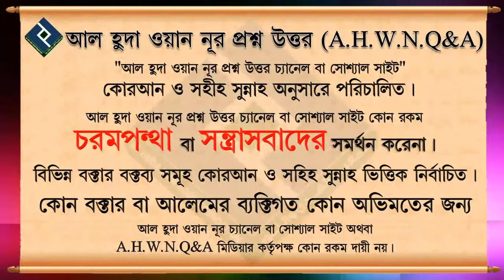ইবাদতের প্রকারভেদ ২┇৭৫ নং┇শায়েখ আব্দুল আল বাকী